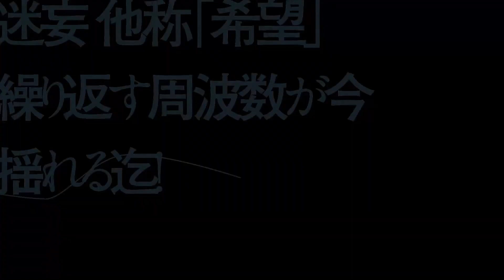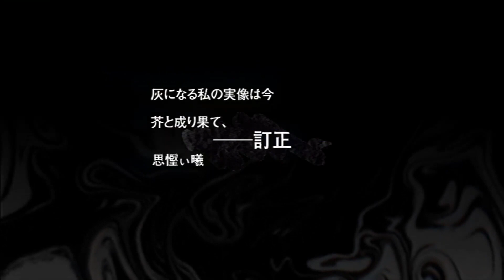【水音ラル】アイデア·L【カバー】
Support me!

ideal idea

- Credits
にほ (music, lyrics)
味味BB (illust)
もうり (video)
COEIROINK (engine used for poetry w/ 水音ラルPLANETA vb)